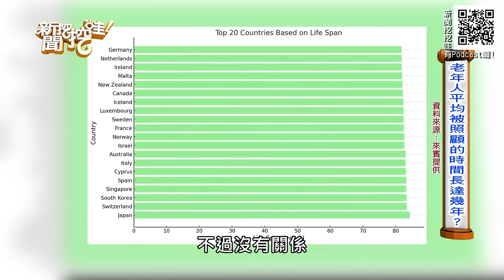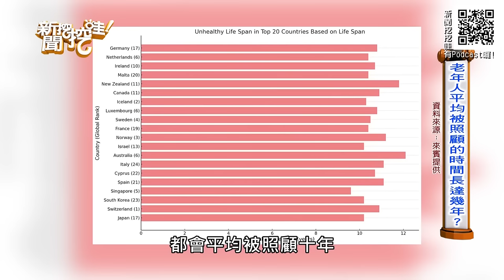台灣老人晚年重大危機 醫師揭開長照醫療最駭人的事【新聞挖挖哇】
台灣老人晚年多命苦！人生的最後十年你該怎麼活才不會痛苦？
晚年長照餘命需要如何妥善的安排照護...？
醫師揭開長照醫療最駭人的事...